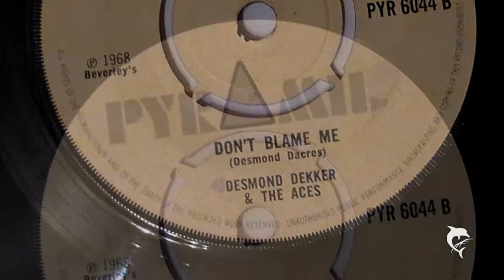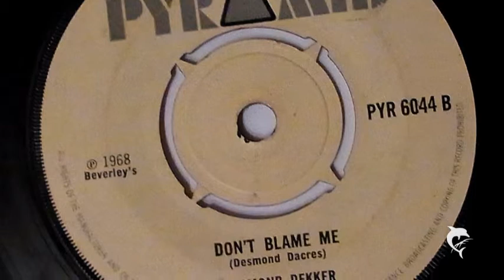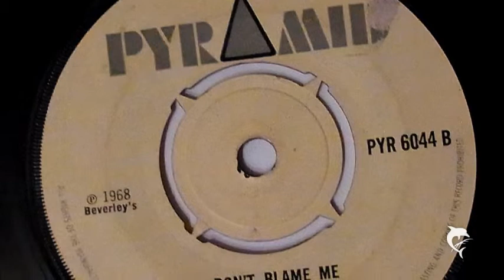Desmond Dekker - Don't Blame Me (1968) Pyramid 6044 B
Desmond Dekker - Don't Blame Me
Pyramid  PYR 6044 B